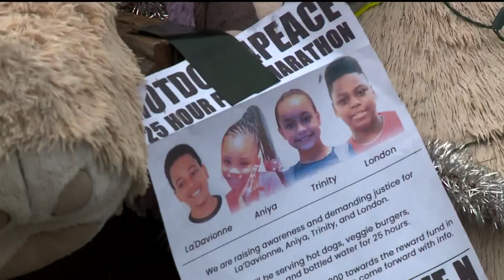Aniya Allen remembered one year after her death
The 6-year-old was killed by a stray bullet while eating a McDonald's Happy Meal in the backseat of her parent's car.